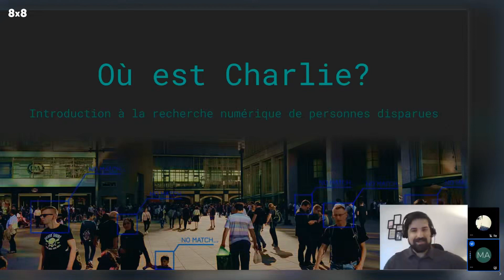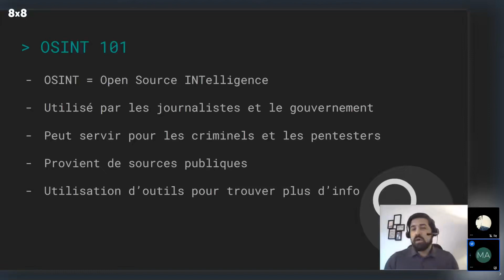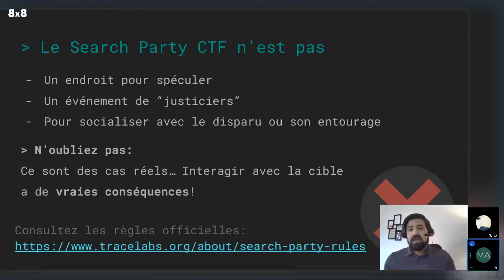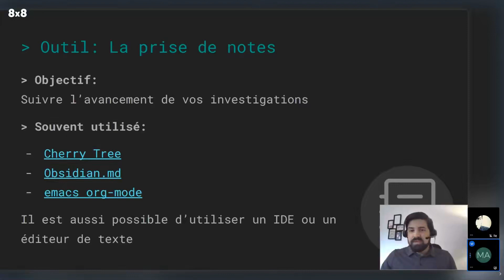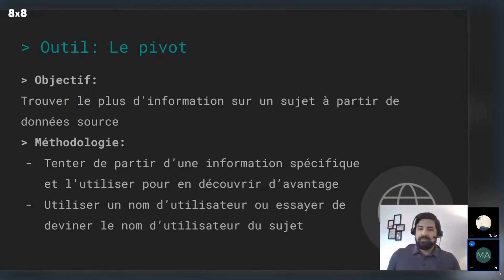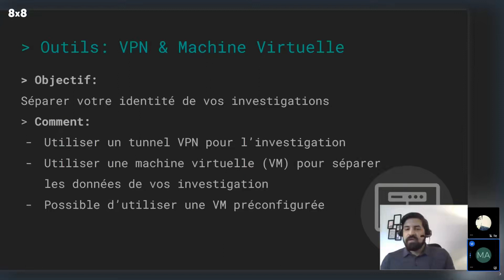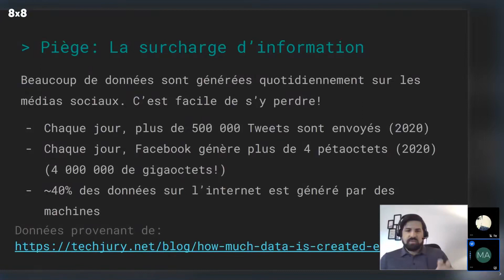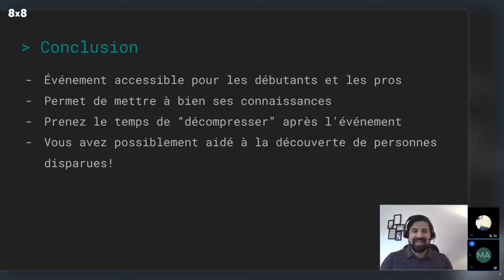Où est Charlie Introduction à la recherche numérique de personnes disparues Marc Antoine Roux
iHack 2021 Hacking conference